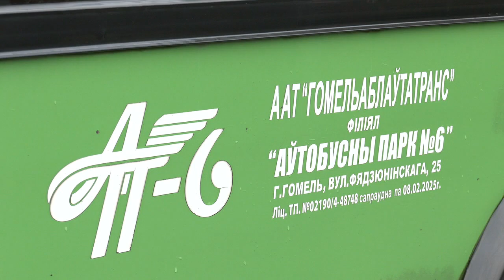Рейд в общественном транспорте